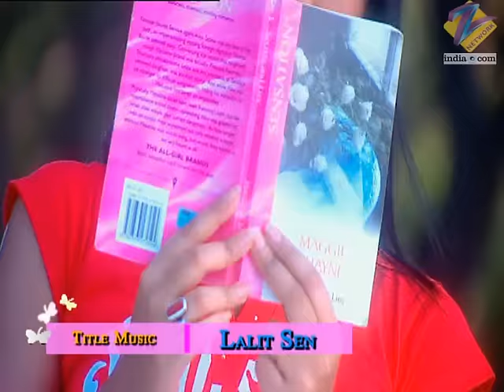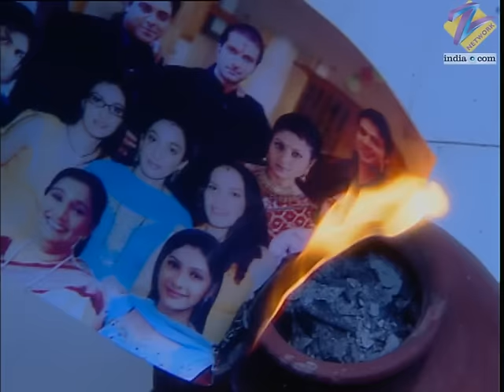Bani कैसे लेगी अब अपना revenge? | Kasamh Se | Episode 330 | Zee TV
Aparajit leaves with his sisters and Bani for India. The time has come for Aparajit to strike and, for Bani, the wait has ended to avenge her betrayal. Pia feels no remorse.